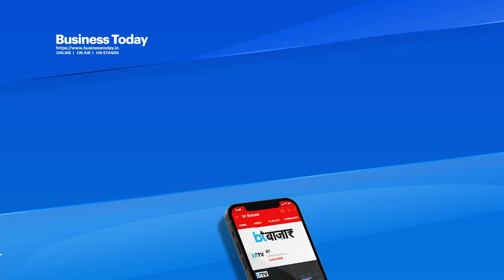बेरोजगारी पर सरकारी एजेंसी के आंकड़े क्या कहते हैं?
असंगठित क्षेत्र में कामकाज खोजने वालों को अब कम परेशानी का सामना करना पड़ रहा है। कोविड-19 का असर खत्म होने के बाद रोजगार के मोर्चे पर हालात में काफी सुधार हुआ है। NSSO के आंकड़ों के मुताबिक देश में बेरोजगारी दर 6 साल के निचले स्तर पर लुढ़क गई है।